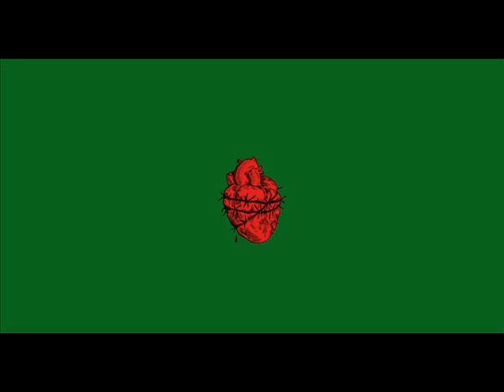Arrancate - Cherry Poppin' Daddies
Arrancate
Susquehanna
Cherry Poppin' Daddies